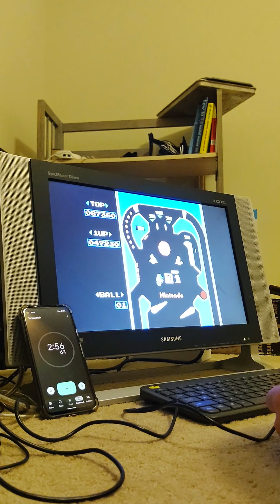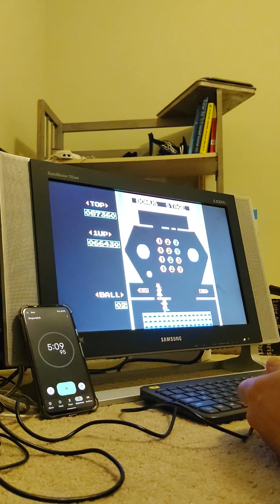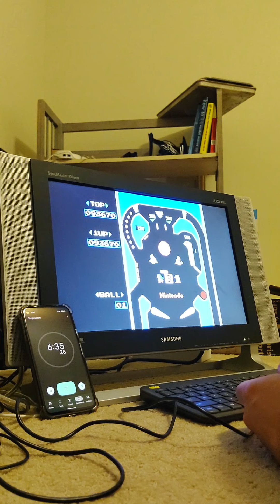nes pinball 100k